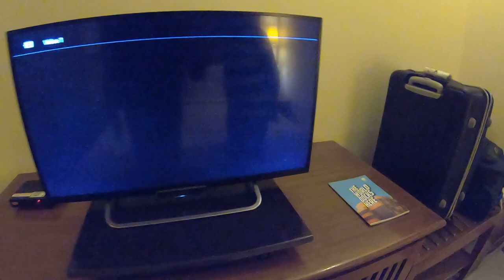Fariyas Resort Lonavala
Fariyas Resort – Premium Deluxe Resorts in Lonavala

Fariyas Resort is a luxurious resort located picturesquely at Frichley Hills. It enjoys proximity to the express highway, main market and several tourist attractions, including Pawna Lake, Lohagad Fort and Karla and Bhaja Caves. It is one of the best resorts in Lonavala